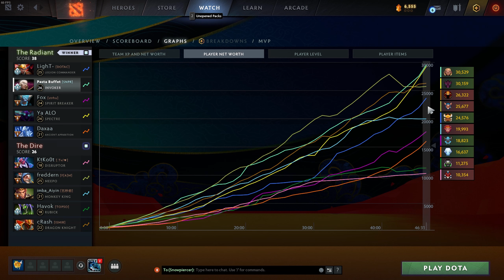Invoker VS Meepo | DOTA 2 | All Pick | Gameplay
Welcome to Pasta Buffet's Gameplay Youtube Channel! On here you'll find highlights of DOTA 2 matches played by none other than Pasta Buffet himself! Please Enjoy!